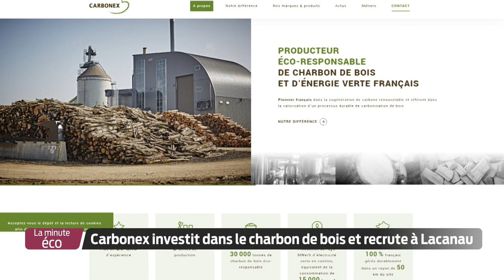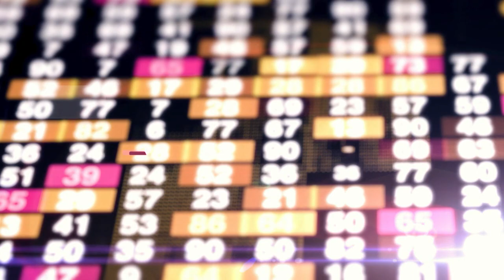La Minute Éco - Carbonex investit dans le charbon de bois et recrute à Lacanau